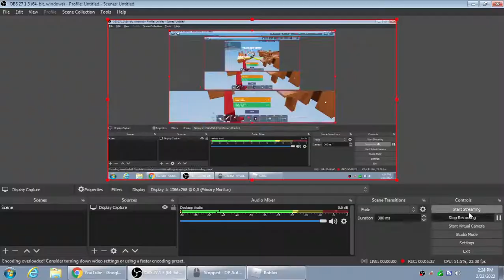POV you play to much bedwars...........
POV you play to much bedwars idk why